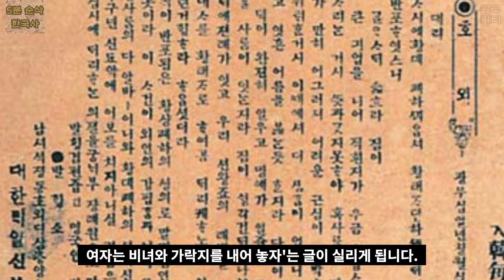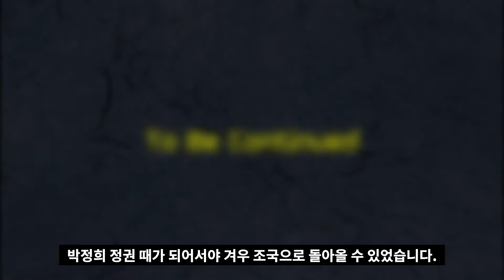망한 나라 되살려서 뭐해? 그냥 팔아먹자!